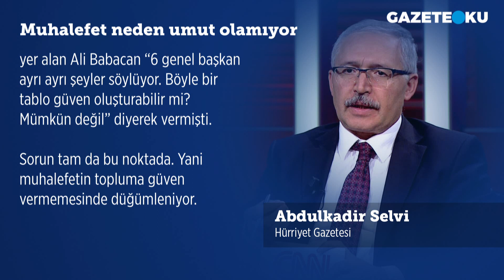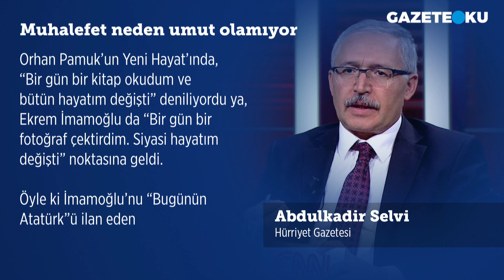MUHALEFET NEDEN UMUT OLAMIYOR